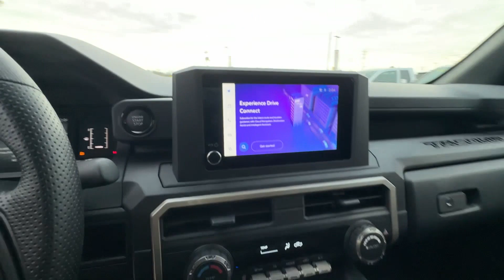2024 Toyota Tacoma 2WD SR 3TYKD5HN7RT013899 Columbia, Nashville, Cool Springs, Murfreesboro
2024 Toyota Tacoma 2WD SR 3TYKD5HN7RT013899 Video

This 2024 Toyota Tacoma 2WD SR 3TYKD5HN7RT013899 is full of phenomenal features such as: